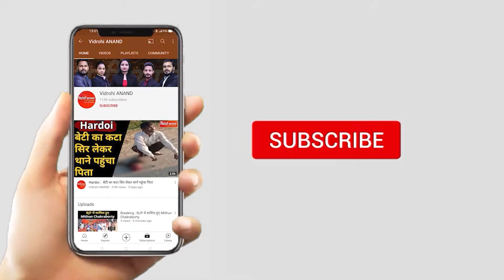भगवान भरोसे Modi के मंत्री Gajendra Shekhawat बोले - बालाजी महाराज को नारियल चढ़ाओ | Covid 19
भगवान भरोसे मंत्री जी
जोधपुर के सांसद और केंद्रीय जल शक्ति मंत्री गजेंद्र शेखावत की सलाह चर्चा में
जोधपुर के अस्पतालों में व्यवस्थाओं का जायजा लेने पहुंचे मंत्री शेखावत
एमडीएम अस्पताल में एक मरीज के परिवार की दो महिलाओं ने इस दौरान मंत्री से मदद मांगी
मंत्री शेखावत ने सांत्वना देते हुए कहा- बालाजी महाराज को नारियल चढ़ाओ, भगवान सब ठीक करेंगे
इतना कहकर शेखावत आगे बढ़ गए ...